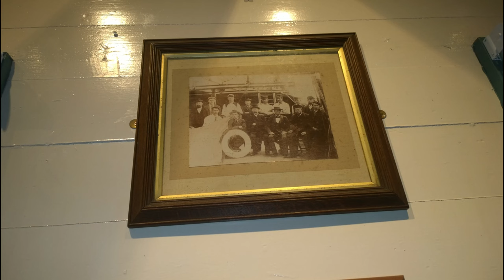Whitley Bay Tyne and Wear Dire Straits Spanish City plus the Spanish Battery Marie Ascot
Marie Ascot in Whitley Bay, Tyne and Wear. Location of the Spanish City  in  the  Dire Straits song Tunnel of Love plus the Spanish Battery and Lifeboat Museum.  The video has the Spanish city before and after it's Renovation.

EQUIPMENT USED IN MY PRODUCTIONS
Feiyutech Summon+